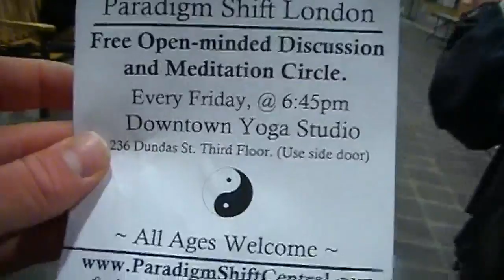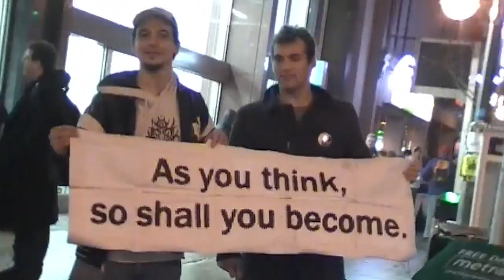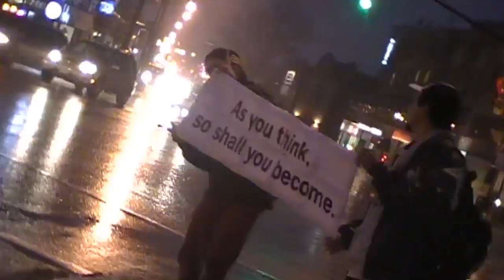Hacking the Matrix with Love: Paradigm Shift Love Mission. - Dec 21st.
- Daily Community Videos, Updates, and Events

For those in London, Ontario, Canada - Connect to Paradigm Shift London